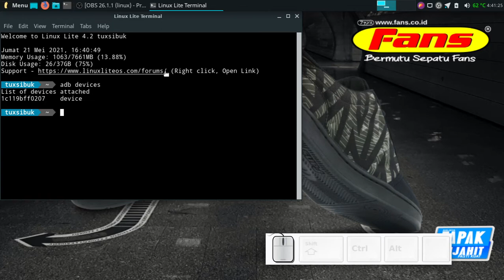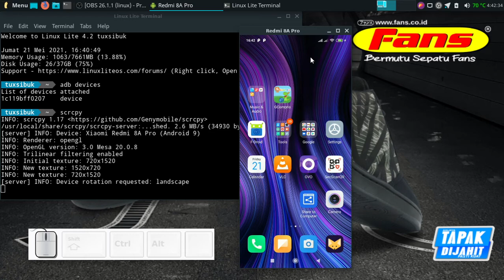SCRCPY Cara mudah mirror layar perangkat Android ke PC di Ubuntu Linux (ft. GCompris)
Aplikasi SCRCPY(Screen Copy) mempermudah kita untuk menampilkan layar Android di PC kita.